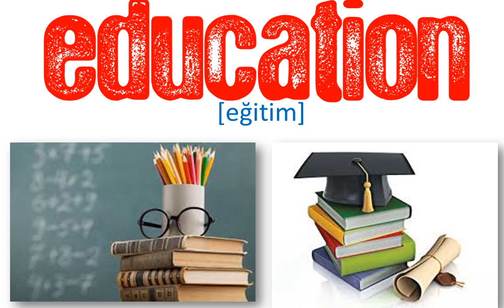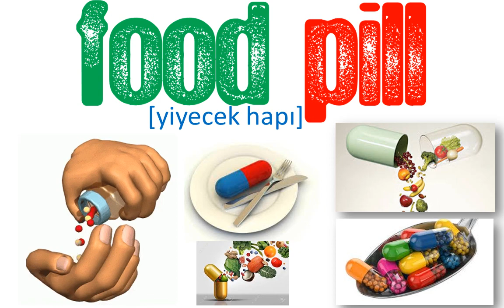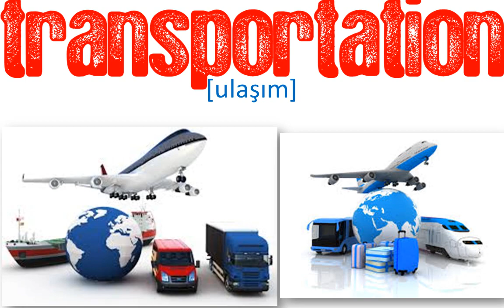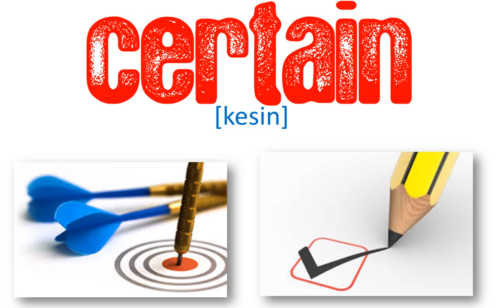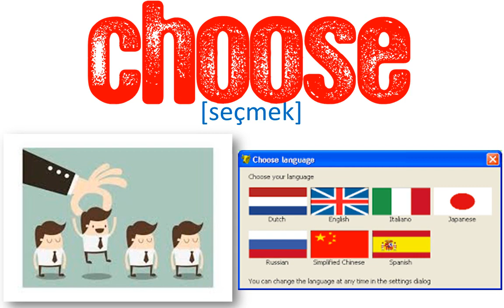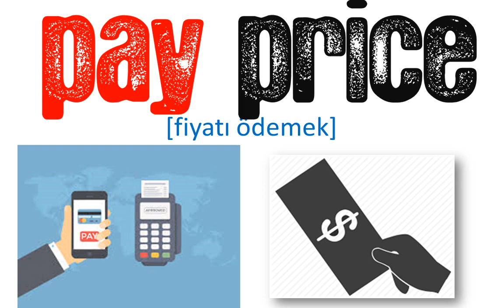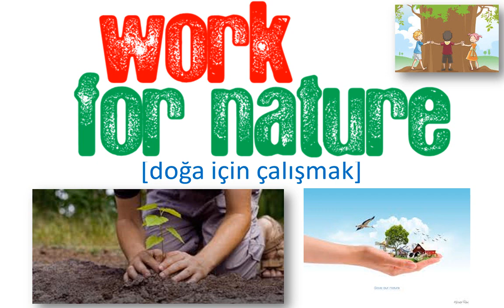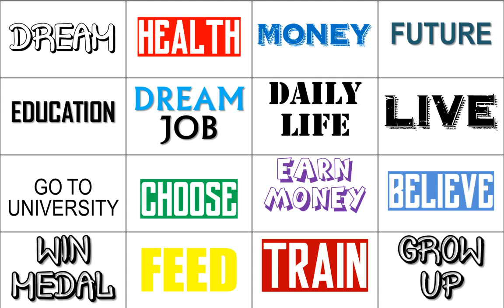7.SINIF İNGİLİZCE DERSİ 7.ÜNİTE - DREAMS - ÖNEMLİ KELİMELER & OKUNUŞLARI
7.SINIF İNGİLİZCE DERSİ 7.ÜNİTE - DREAMS - ÖNEMLİ KELİMELER

FUTURE TENSE
(GELECEK ZAMAN KONU ANLATIMI)